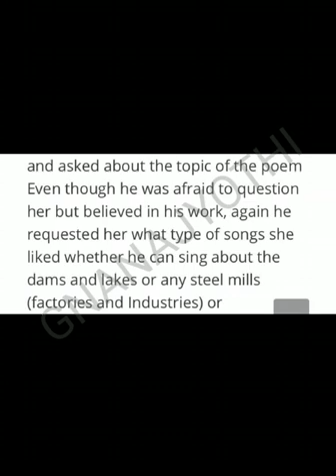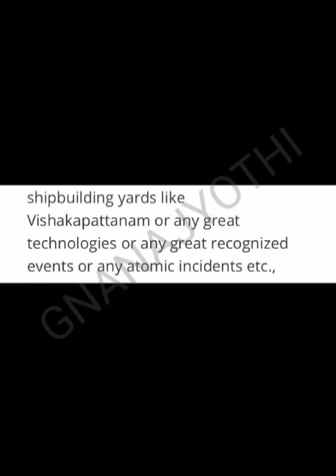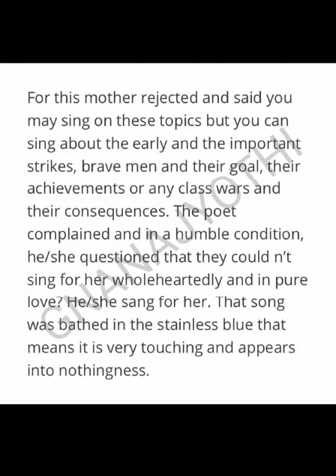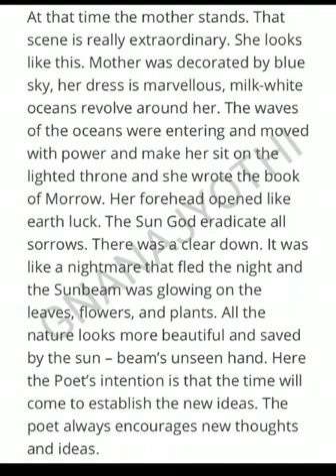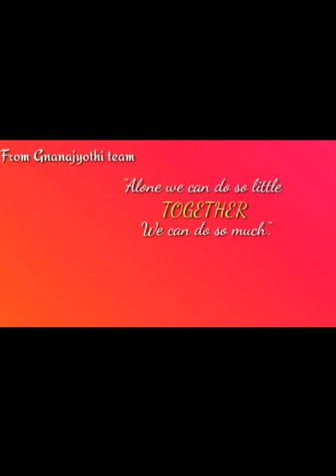| The song of India Part-2| English| G10| Pooja.P| Sri Gnanajyothi School |